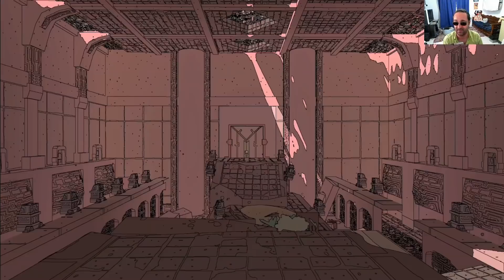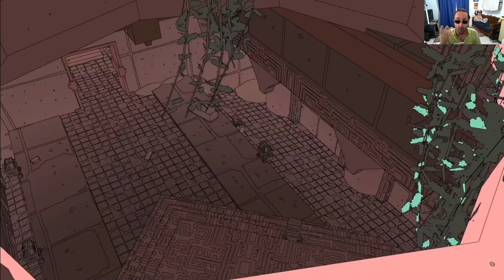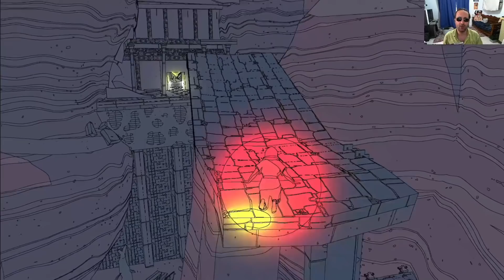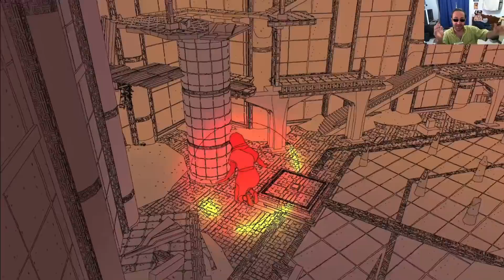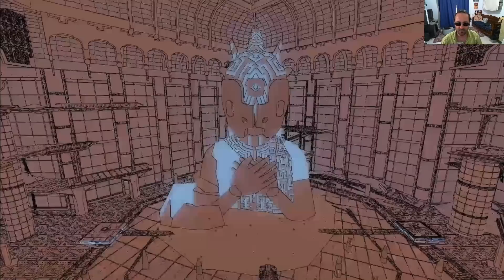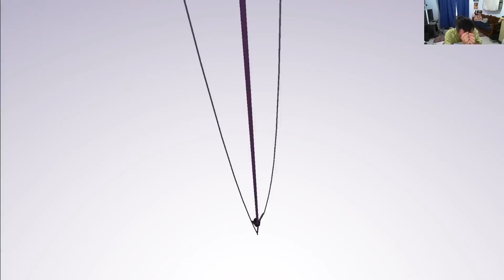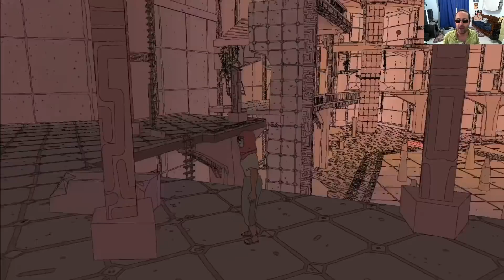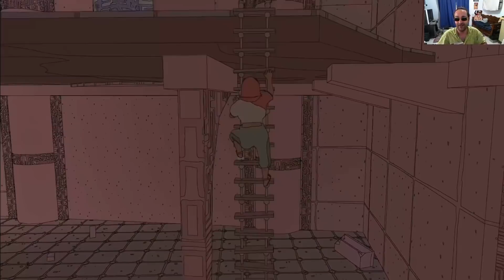SABLE - T'ES PAS PRET ❗❗❗ (Epicness de la vidéo : level 1000)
Capturé sur Xbox One Fat